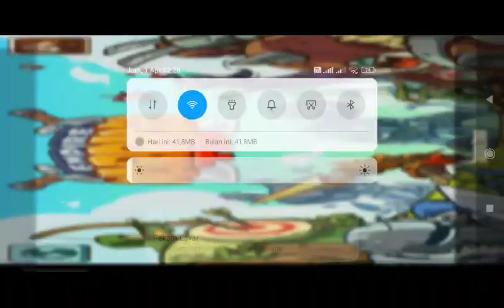Empire Warriors TD Android GamePlay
Judul Gamenya Udah Ada Ya Di Judul Video Dan juga Gamenya udah ada di PlayStore Jadinya Gak Perlu Nanya Gamenya apa Dll.

Jika Vidio Kurang Jelas Atau Buram Dll Bisa Di Cerahkan Di Pengaturan kejernihan vidio di pojok kanan atas vidio Soalnya Memori Handphone Saya Penuh Jadi Vidionya kurang bagus